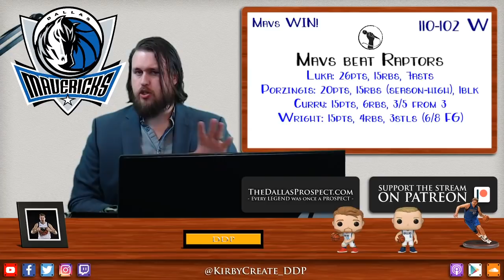Dallas Mavericks bounce back, beat Toronto Raptors 110-102 at home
The Dallas Mavericks got back on track Saturday night with a quality win against the Toronto Raptors. It wasn't always pretty for Dallas, but the team gritted out one of their best wins of the young season. DDP was there and shares his thoughts.

Stats:

Luka: 26pts, 15rbs, 7asts
KP: 20pts, 15rbs (season-high), 1blk
Curry: 15pts, 6rbs, 3/5 from 3
Wright: 15pts, 4rbs, 3stls, 6/8 FG

//LINKS//

//BIO//